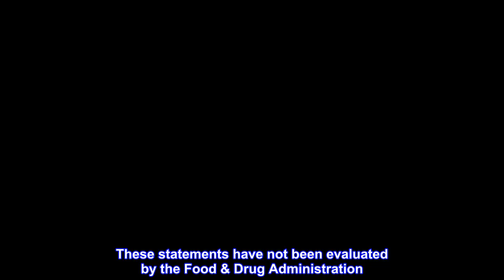Great product - AVEDA Brilliant Retexturing Gel, 5.0 Fluid Ounce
It is formulated with certified organic aloe calendula & chamomile Helps hair styling for medium to coarse hair
Gives medium hole & adds shine
Allows you more flexibility to create any style Brings out your own personality

Launched by the design house of Aveda in , AVEDA by Aveda for WOMEN posesses a blend of: High Performance Plant Based Haircare. All Aveda Products Are Researched And Developed Under A Rigorous Set Of Environmental Sustainability Values . Aveda Products Are Widely Known For Their Use Of Pure Plant And Flower Essences. It is recommended for wear.

Safety Information
Warning: For external use only.  Avoid eyes

Ingredients
Aqueuos (Water, Aqua Purificata, Purified) Extracts, Anthemis Nobilis (Chamomile) Extract, Calendula Officinalis Extract, Camellia Oleifera Extract, Aloe Barbadensis Extract, PEG-40 Hydrogenated Castor Oil, Steareth-10 Allyl Ether/Acrylates Copolymer, Hydrolyzed Wheat Protein, Hydrolyzed Wheat Starch, Hydroxypropyl Guar, PVP, Tromethamine, Fragrance (Parfum), Disodium EDTA, Sodium Benzoate, Diazolidinyl Urea, Methylparaben

Directions
Emulsify a small amount in palms and apply evenly through damp hair. Blow dry. Allow to air dry for sleek or wet look

Curly girl’s go to!

I do not let my naturally curly hair fly on a regular basis. But when I do, this is my go-to product! Not crunchy or stiff! Perfect curls with hold that smells amazing!